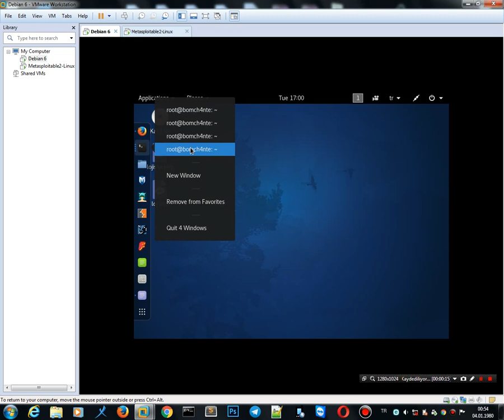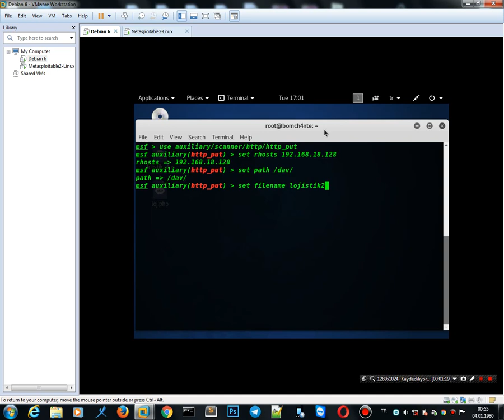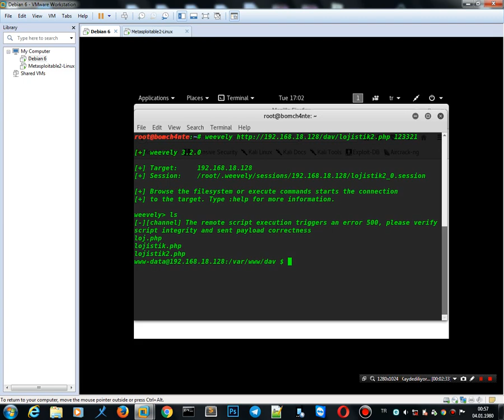PUT Method Exploit Metasploit